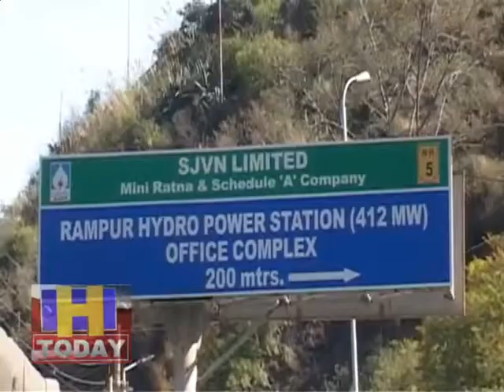पहाड़ो पर बर्फ़बारी व् ठंड से पानी जमने के कारण बिजली उत्पादन में आई तेजी से गिरावट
पहाड़ो पर बर्फ़बारी व् ठंड से पानी जमने के कारण बिजली उत्पादन में तेजी  से गिरावट। उत्तरी भारत के नौ राज्यों को बिजली सप्लाई करने वाली नाथपा झाकड़ी से बिजली उत्पादन 36 मिलियन यूनिट से घट कर हुआ 6 मिलियन यूनिट । सतलुज नदी का जल स्तर 13 सौ क्यूमेक्स से घट कर हुआ 70 क्यूमेक्स। इस बर्फबारी से गर्मियों में आशानुरूप बिजली उत्पादन होने की संभावना।